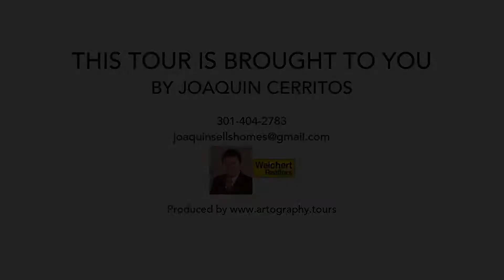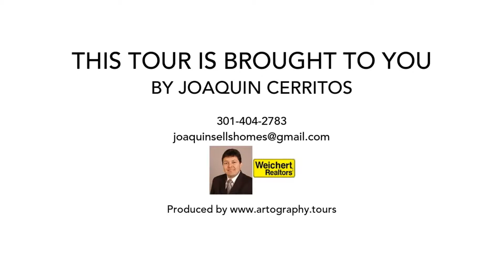5707 Carlyle St, Cheverly MD 20785, USA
5707 Carlyle St, Cheverly MD 20785, USA

Produced by Artography.tours